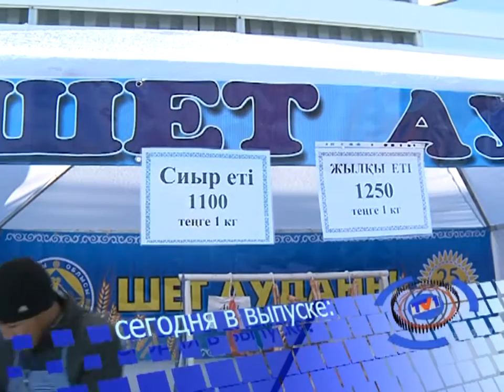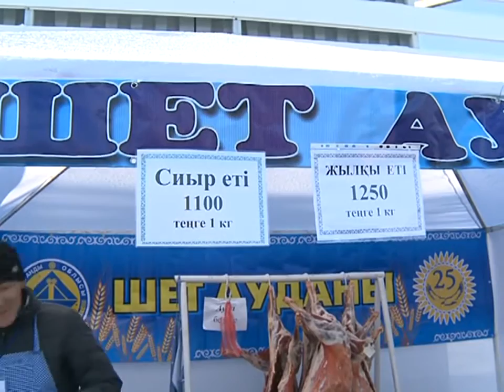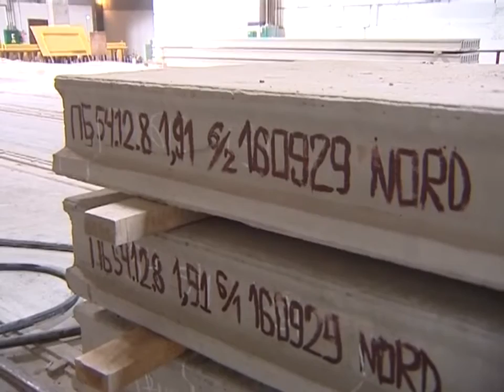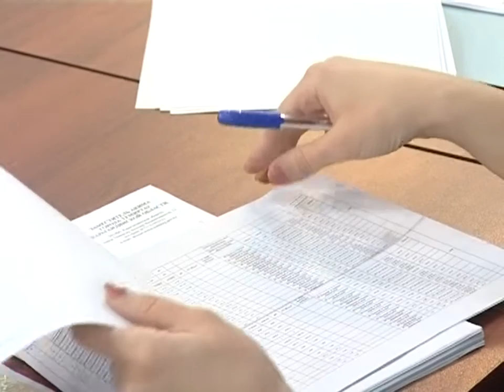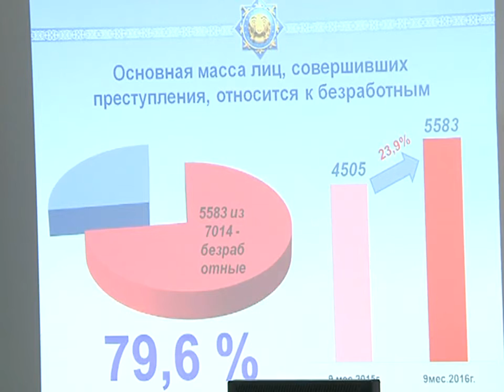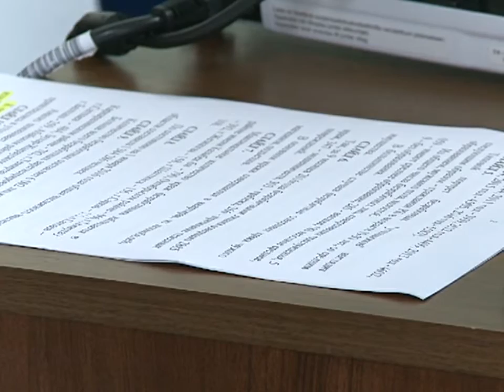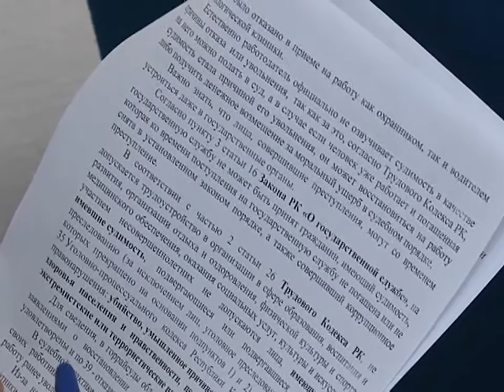24/10/2016 - Новости канала Первый Карагандинский